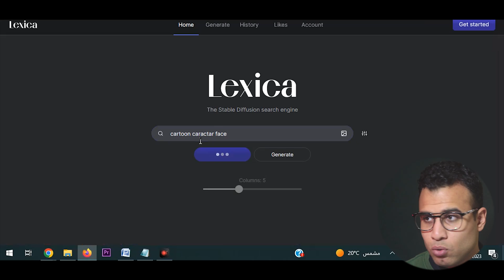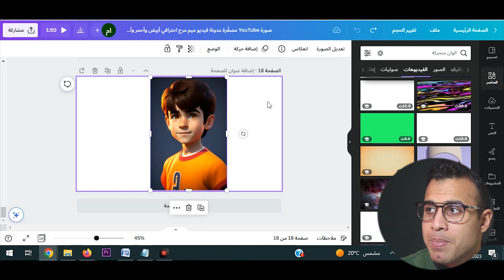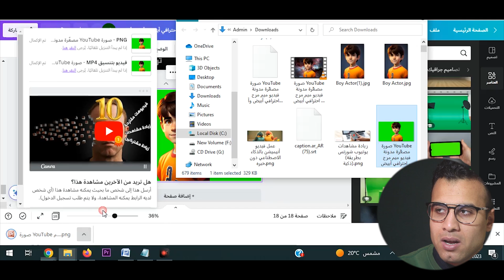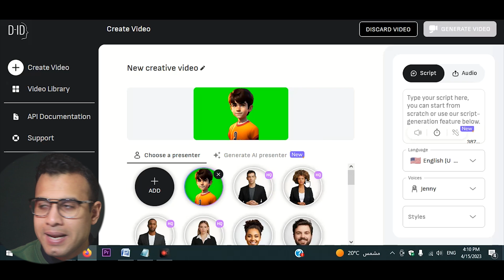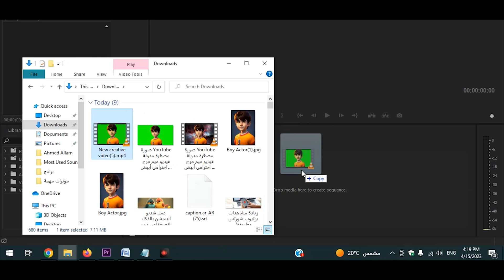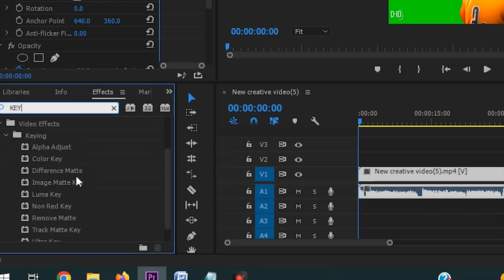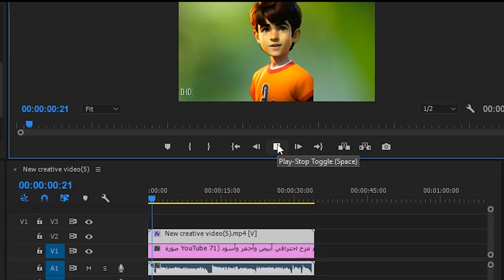كيف تصنع فيديو انيميشن متحرك بالذكاء الاصطناعي (Midjourney + D-ID + Canva)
كيف تصنع فيديو انيميشن متحرك بالذكاء الاصطناعي (Midjourney + D-ID + Canva) في هذا الفيديو،  صنع فيديو انيميشن بدون برامج أو رسام أو فوتوشوب فقط من أفضل 5 مواقع تصميم فيديو أنيميشن عن طريق الذكاء الاصطناعي وبجودة 4K و 8K

الكلمات الدالة: إنشاء مقاطع فيديو متحركة باستخدام AI || الرسوم المتحركة بالذكاء الاصطناعي || مولد فيديو AI من نص || كسب المال باستخدام الذكاء الاصطناعي

علامات الفيديو:  كيفية إنشاء انيميشن بالذكاء الاصطناعي,كيفية إنشاء فيديو بالذكاء الاصطناعي مجانًا,كيفية عمل فيديو بالذكاء الاصطناعي,كيفية عمل فيديو بالذكاء الاصطناعي مجانًا

0:00 المقدمة
0:02 فيديو انيميشن جرافيك
0:30 خطوات صنع فيديو انيميشن
1:32 صنع انيميشن مجاني لليوتيوب بالذكاء الاصطناعي
6:32 إنشاء فيديو AI من النص وحول خيالك الى انيميشن متحرك
7:00 النهاية